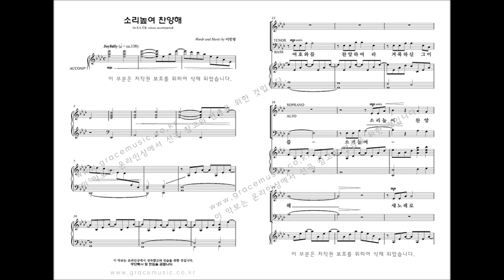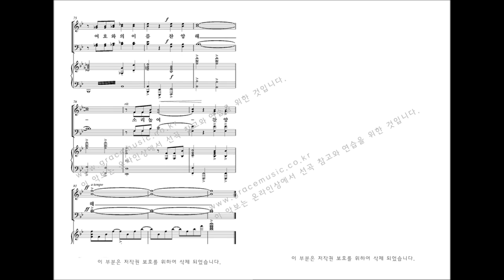[그레이스 성가 1집] 이민형 '소리 높여 찬양해'